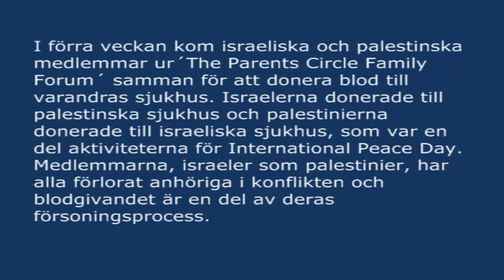Israeler och palestinier donerar blod till varandras sjukhus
I förra veckan kom israeliska och palestinska medlemmar ur´The Parents Circle Family Forum´ samman för att donera blod till varandras sjukhus. Israelerna donerade till palestinska sjukhus och palestinierna donerade till israeliska sjukhus, som var en del aktiviteterna för International Peace Day. Medlemmarna, israeler som palestinier, har alla förlorat anhöriga i konflikten och blodgivandet är en del av deras försoningsprocess.